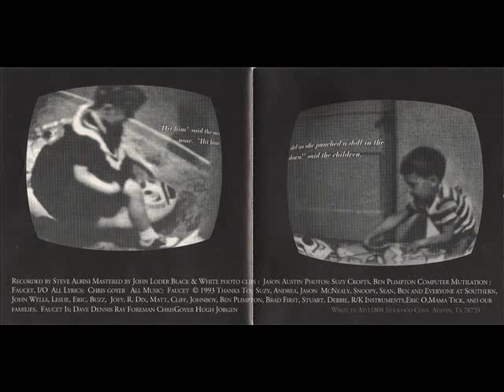Faucet - Bleedinghead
Bleedinghead (1993)
Southern Records